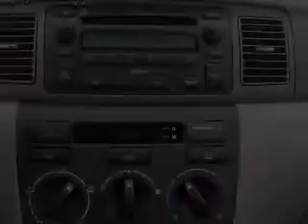2006 Toyota Corolla - Carlsbad CA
Year: 2006
Make: Toyota
Model: Corolla
Trim: S
Engine: 1.8 liter inline 4 cylinder 16 valve
Transmission: 4-Speed Automatic
Color: Black
Mileage: 65286
Address:
5555 Car Country Dr